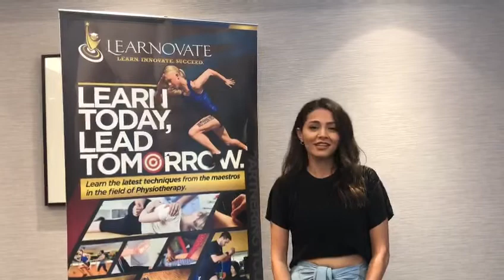Functional integrated Dry needling , a Breakthrough, New Concept! A Must Attend!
Testimonial by an extremely satisfied participant after attending Functional Integrated Dry Needling Course